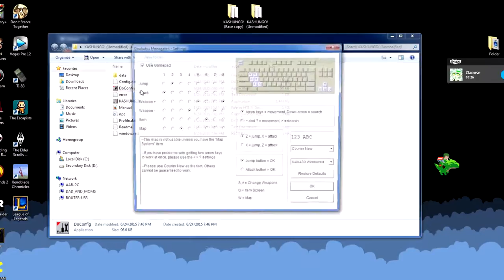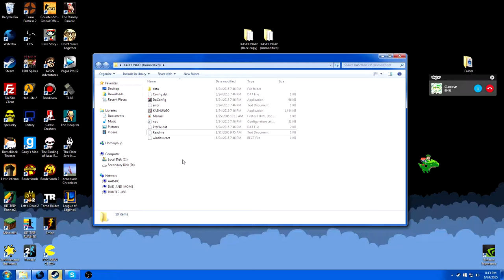KASHUNGO (Cave Story Mod)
Starring Silverpaw19 from the forums!
(He prefers to go by Claoose, though.)